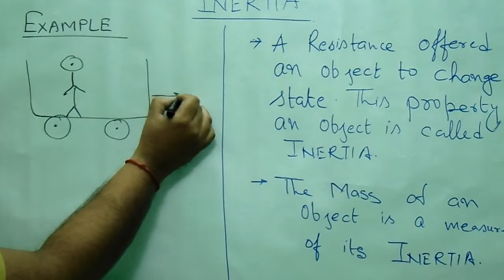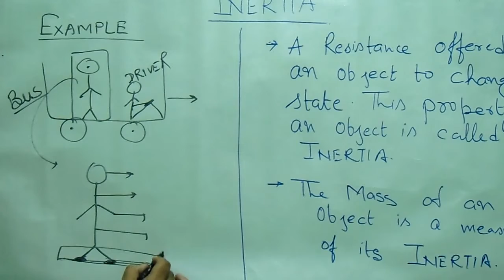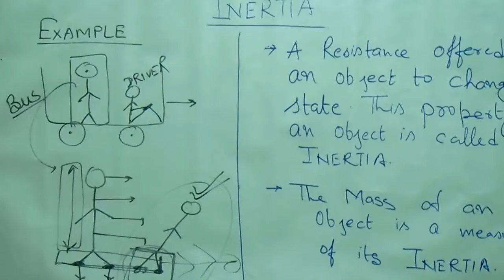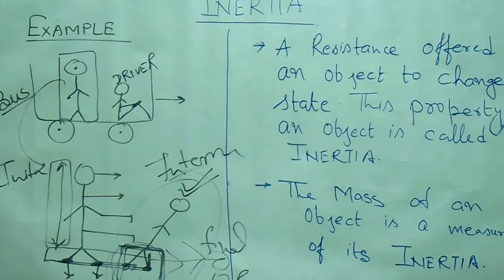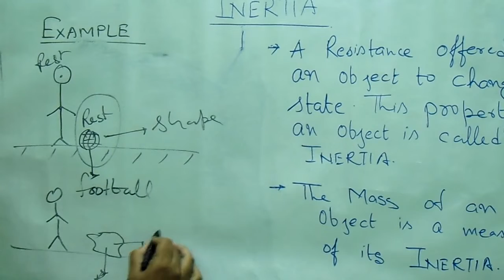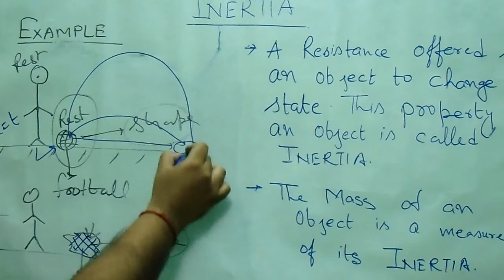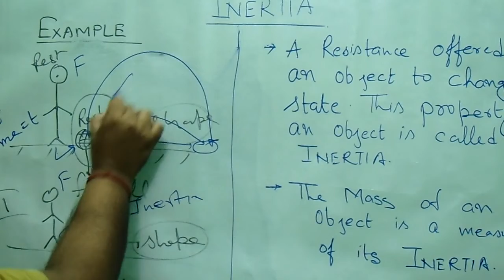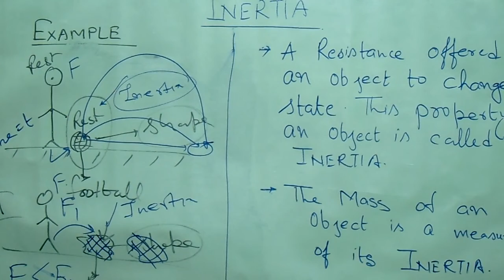Inertia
Basic of Inertia, Dependence on Mass using examples